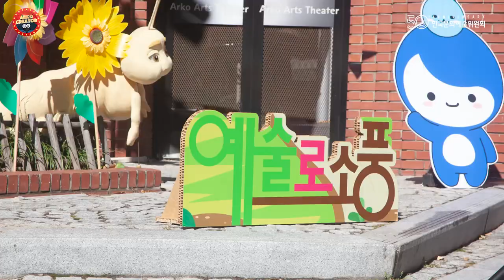[예술로 슬기로운 문화생활] 예술로(路) 소풍_가을 나주에서 만날 수 있어요!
문화예술의 거리 대학로
이곳에 어린이들을 위한 행사가 있다?
아르코예술극장 앞마당
예술로 소풍에서 볼 수 있는 전래놀이극
해와 달의 이야기
대학로에서 즐기는 어린이 문화예술
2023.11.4(토) 나주에서 한 번 더 보실 수 있습니다